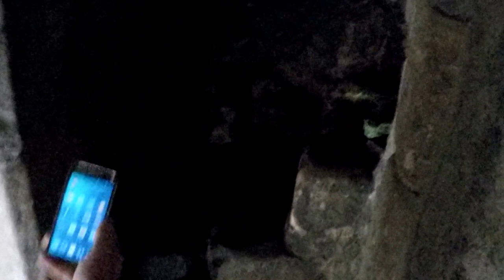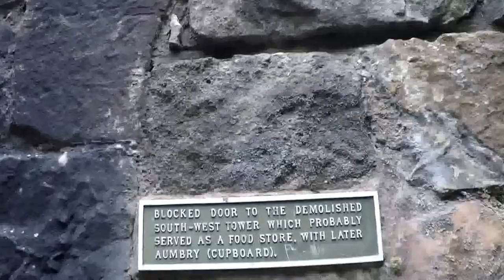Inside Crookston Castle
Crookston Castle is located in the Pollok area of south-west Glasgow, Scotland. The castle is located some 5 miles (8 km) south-west of the city centre, and 3 miles (5 km) east of Paisley, overlooking the Levern Water, just before its confluence with the White Cart Water.
Crookston is surrounded by a defensive ring-ditch that dates back to the 12th century when Sir Robert de Croc, who also gave his name to the village of Crookston, built a timber and earth castle. Remains of a chapel founded by de Croc in 1180 have been uncovered.[1] Evidence of an even earlier fortification on the same site has also been found. The lands of Crookston were bought by Sir Alan Stewart in 1330, and passed to Sir John Stewart of Darnley, in 1361. The Darnley Stewarts replaced the early castle with the present stone structure around 1400.

In 1489 the Stewart Earl of Lennox rebelled against James IV. James responded by bringing the cannon Mons Meg from Edinburgh, and bombarding the castle, virtually destroying its western end, and ensuring a quick surrender.[2] In 1544 the castle was besieged and taken by the Earl of Arran and Cardinal Beaton, while the then Earl of Lennox was defending Glasgow Castle. At this time, Crookston was regarded as the principal house of the earls of Lennox.[3]

Most famous of the Darnley Stewarts was Henry Stuart, Lord Darnley, who was second husband to Mary, Queen of Scots. It may have been at Crookston that the couple were betrothed,[4] under a yew tree. The yew was felled in 1816,[5] and a model of Crookston Castle, now on display in Pollok House, was carved from its wood.[6] In 1572, Crookston was granted to another Stewart, Charles, the Earl of Lennox.[7]

In 1703 the Duke of Lennox sold the castle to the Duke of Montrose, and it remained the property of the Dukes of Montrose until 1757, when it was sold by William Graham, 2nd Duke of Montrose to the Maxwells of Pollok. Following several years of abandonment, the castle was partially restored by the Maxwells in 1847, to honour Queen Victoria's visit to Glasgow. In 1931, Crookston became the first property acquired by the National Trust for Scotland, having been presented by Sir John Maxwell Stirling-Maxwell, who was one of the Trust's founder members and first Vice Presidents.[6] Today, Crookston Castle is a Scheduled Ancient Monument, and a Category A listed building. Its maintenance is the responsibility of Historic Scotland.